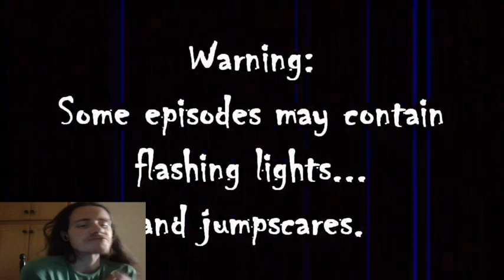Let's Watch FAZBEAR'S FRIGHT Who is Reddy #18 Night 11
Episode 18: Who's Fready For Reddy?